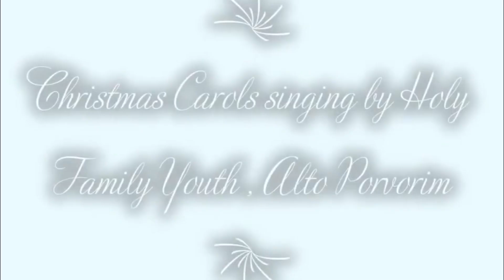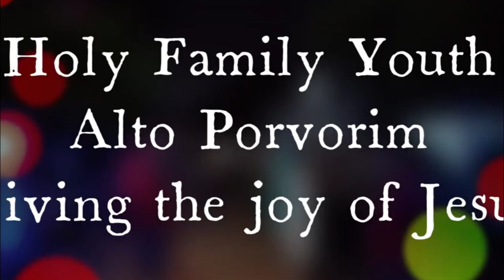Christmas Celebrations in Goa. Ep: 2 - Porvorim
Goa Diocesan Centre For Social Communications Media in Collaboration with Porvorim Parish